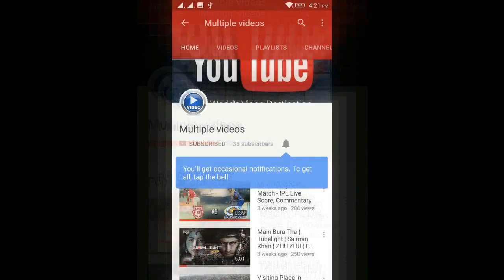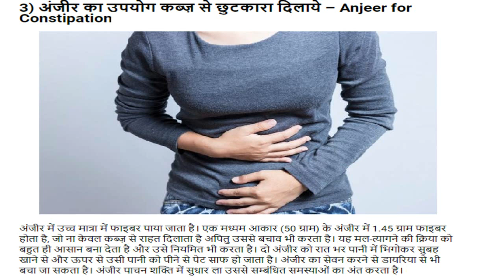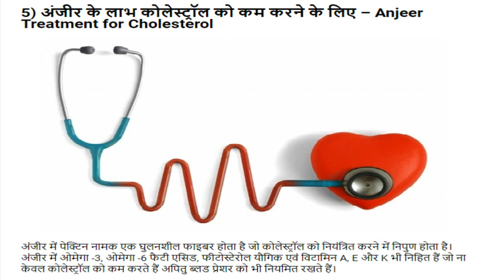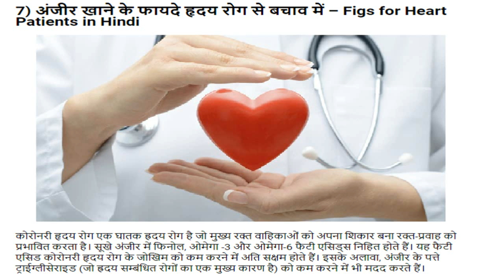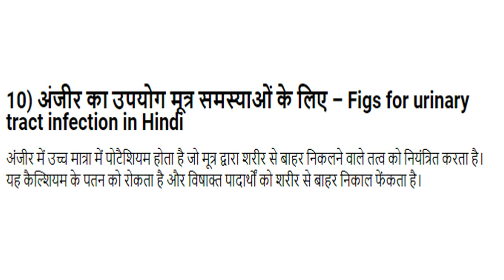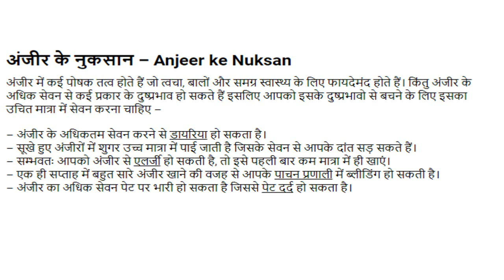अंजीर के फायदे, नुकसान और खाने के तरीके | Benefits Of Soaked Figs | MUST WATCH